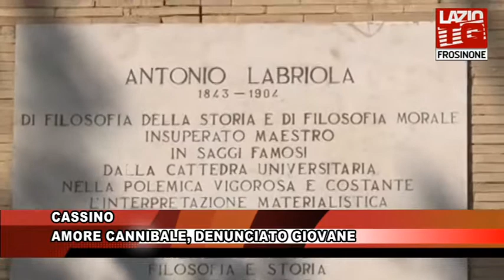CASSINO AMORE CANNIBALE DENUNCIATO GIOVANE